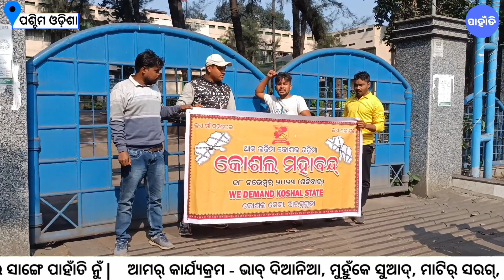Western Odisha Observes 12-Hours Bandh Demanding Separate Koshal State | Paahanti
ପଶ୍ଚିମ ଓଡ଼ିଶାକେ ସବୁ କ୍ଷେତ୍ରନେ ଅବହେଲା ସାଙ୍ଗେ ସରକାର୍ ଭାଷା,କଲା, ସଂସ୍କୃତି, ଶିକ୍ଷା, ସ୍ବାସ୍ଥ୍ୟ, ସ୍ଥାନୀୟ ନିଯୁକ୍ତି, ବିସ୍ଥାପିତ, ଆଦିବାସୀ, ଦଳିତ ଙ୍କ ଅଧିକାର କେ ଅଣଦେଖା କରୁଥିବାର୍ ଲାଗି ପଶ୍ଚିମ ଓଡ଼ିଶା କେ ସ୍ଵତନ୍ତ୍ର କୋଶଳ ରାଜ୍ୟ ଗଠନ ଲାଗି ଆଜି ନଭେମ୍ବର ୧୮ ତାରିଖ ପଶ୍ଚିମ ଓଡ଼ିଶା କେ ୧୨ ଘଣ୍ଟିଆ ବନ୍ଦ ଡାକରା ଦେଇଛେ ସବୁ କୋଶଳ ବାଦି ସଂଗଠନ କେ ନେଇ ଗଠିତ ମିଳିତ କ୍ରିୟାନୁଷ୍ଠାନ କମିଟି |  ପଶ୍ଚିମ ଓଡ଼ିଶାର ସବୁ ଜିଲ୍ଲା ଆଜି ସକାଳୁ ବନ୍ଦ ରଛିଛେ ଦୁକାନ୍ ବଜାର ଗାଡ଼ି ମଟର ହେଲେ କିଛି ଘଣ୍ଟା ଉତାରୁ କୋଶଳ ସଂଗ୍ରାମୀ ମାନକୁ ଗିରବ୍ କରିଛେ ପୋଲିସ୍